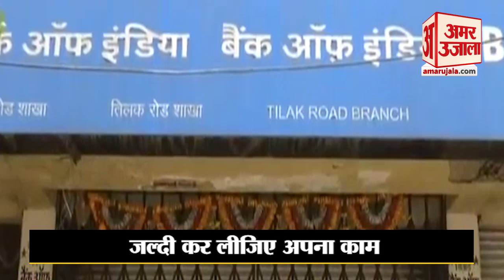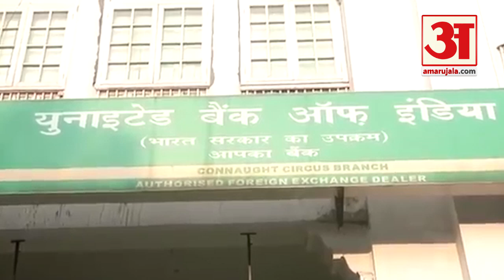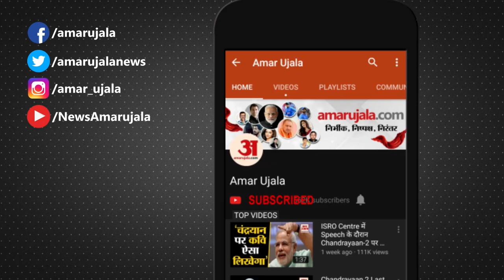Bank Closed In November | नवंबर में इस दिन आपके राज्य में बंद रहेंगे बैंक, पहले हीं निपटा लें काम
November में सिर्फ 18 दिन ही Banks में काम होंगे और बाकी के दिन Bank Holiday है। यहां जानिए कि आखिर इस महीने कौन से दिन आपके राज्य में बंद रहेंगे बैंक।